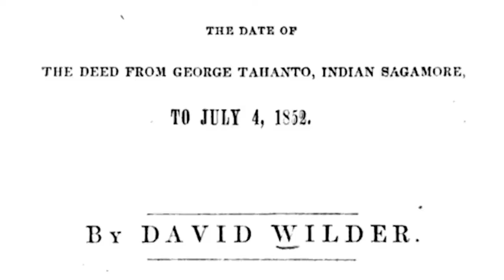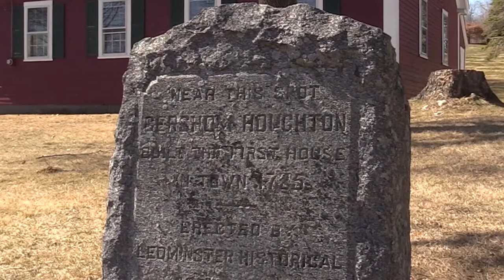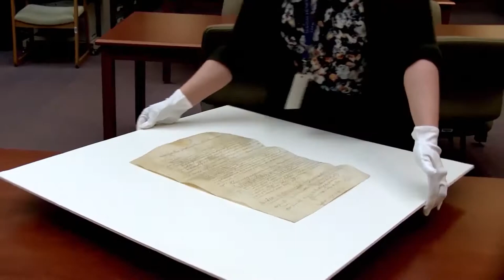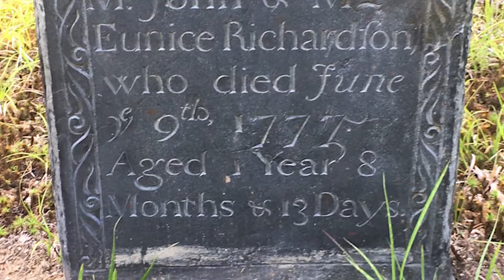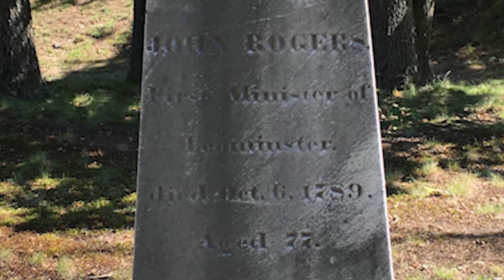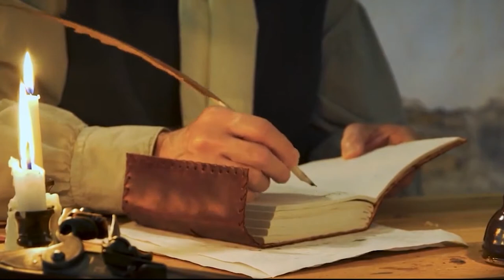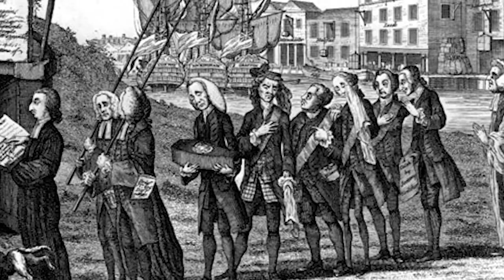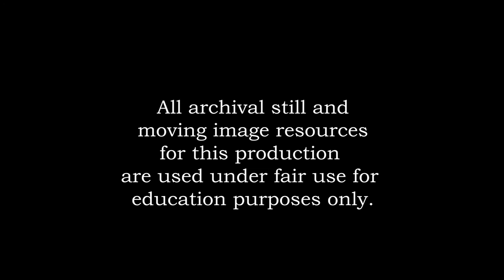Nation Rising - Episode Two of a series on the history of Leominster, Massachusetts.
Nation Rising  -  Episode Two.   A History of Leominster, Massachusetts as it parallels the history of the United States of America.  Hosted by Author / Historian Mark Bodanza and produced and directed by Carl Piermarini through the facilities of Leominster Access Television. 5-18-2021.

Part 2 focuses on Leominster's formal and final break from the Lancaster division, and the influence of The French and Indian War on the Leominster colonists.

This program is covered under Title 17 U.S.C  with some copyrighted material used under fair usage for criticism and non profit educational purposes.